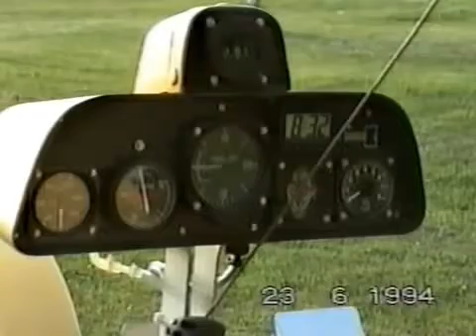ULM Amougie 1994 2